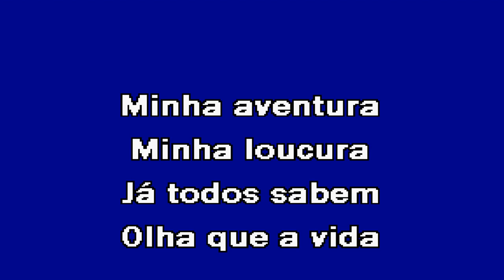MULHER SENTIMENTAL Marco Paulo Karaoke